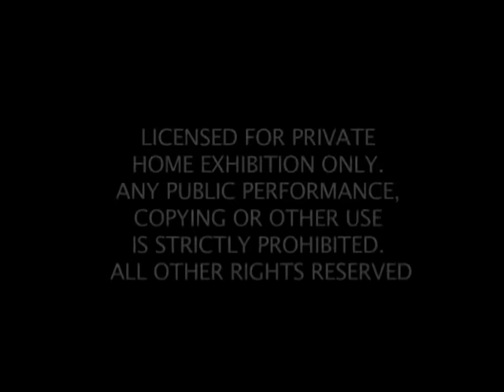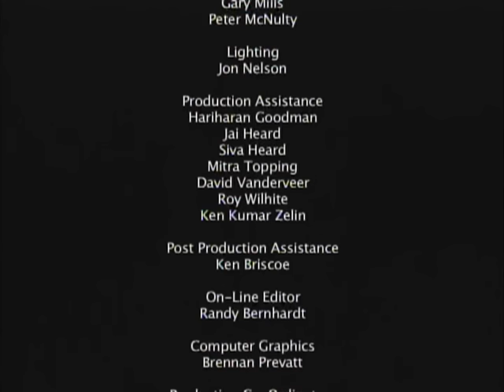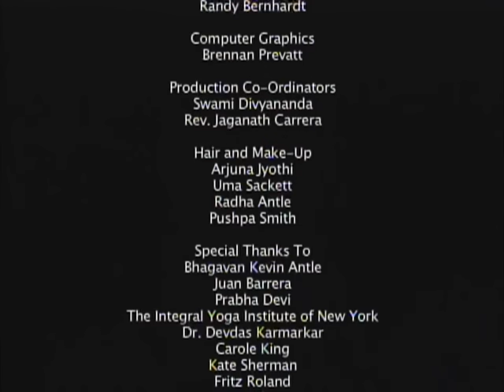HATHA YOGA LEVEL 1